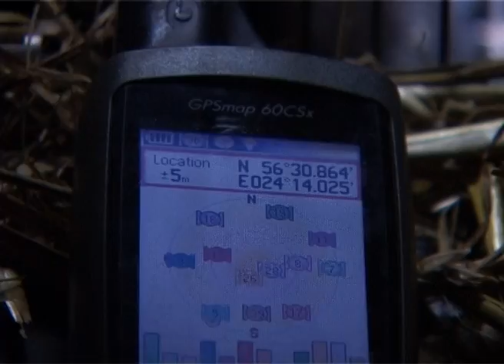Baltic Devon Mink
2012. gada rudenī tika dokumentēti apstākļi sešās Latvijas zvēraudzētavās, tostarp "Baltic Devon Mink". In 2012 six fur farms in Latvia were investigated including Baltic Devon Mink.